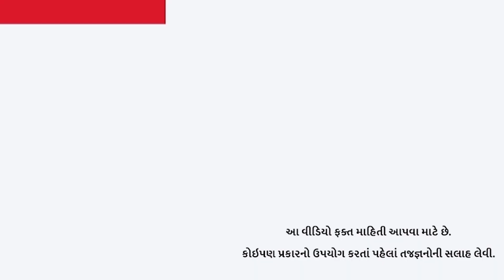વરસાદમાં ફોન પલળી ગયો હોય તો આ છે બેસ્ટ ટ્રિક